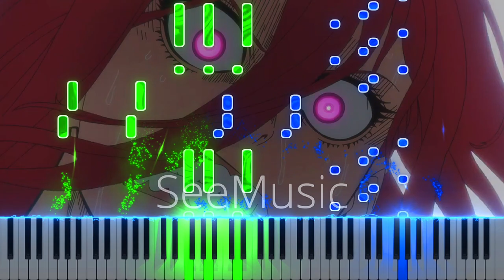Inspiration - Blue Lock Episode 7 OST